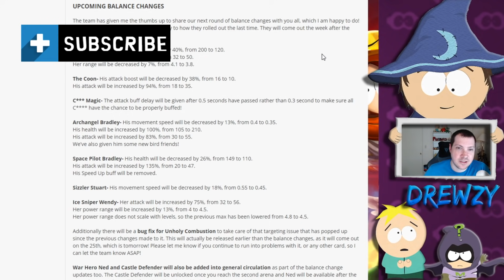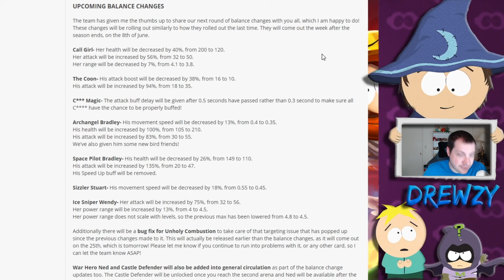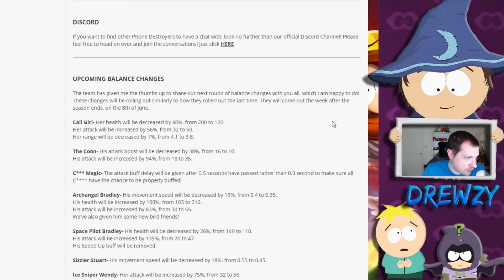Balance Changes June 2021 - South Park Phone Destroyer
Hey Guys today we are looking into the upcoming balance changes coming to South Park Phone Destroyer for June 2021. Some questionable changes to me what do you all think let me know.

Hope you found the video helpful and enjoy.